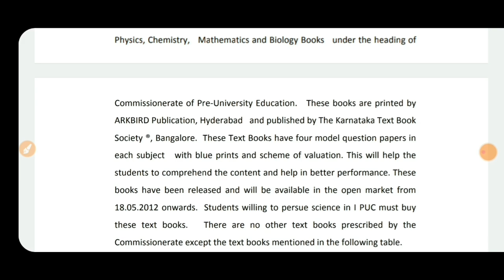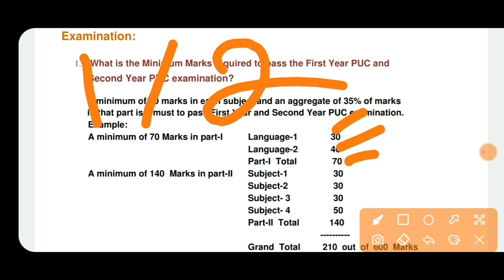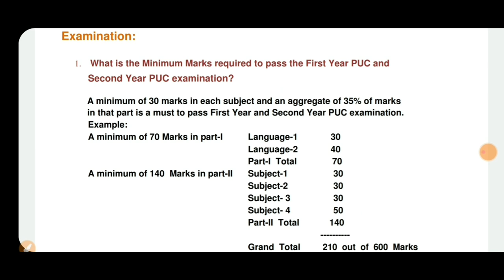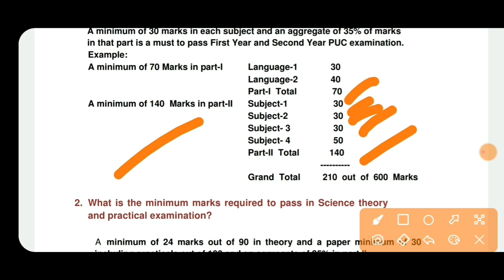PUC BOARD RULES AND REGULATIONS | PASSING MARKS CHANGED | CLARIFICATIO|students solution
Upi id:hatersvtu@ybl